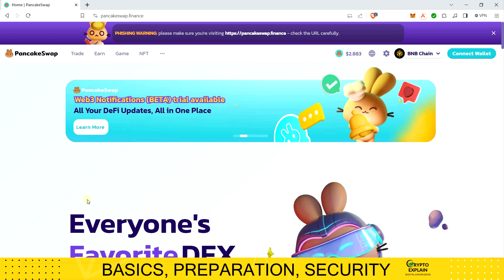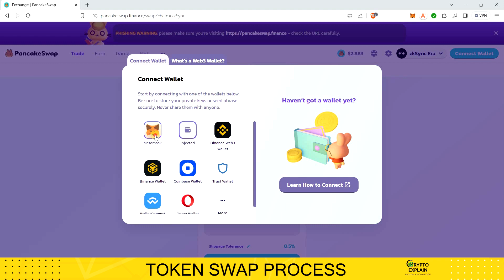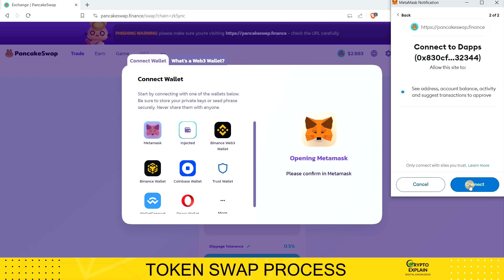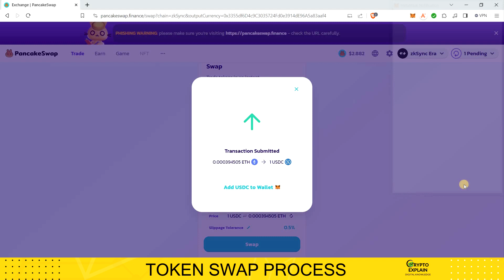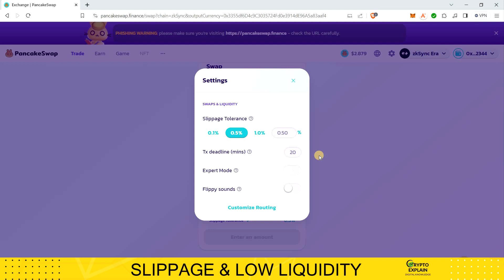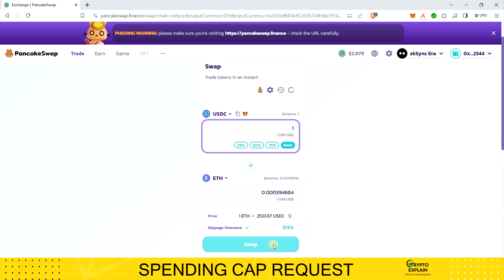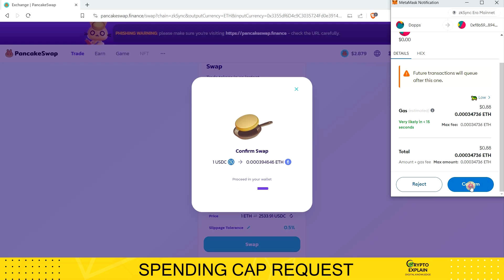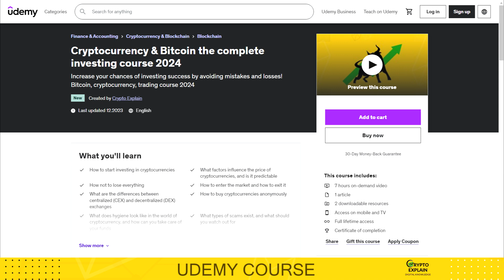PancakeSwap Tutorial: How to Use & Swap Tokens (Beginner-Friendly Guide)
This is PancakeSwap tutorial – swap tokens easily,  full Walkthrough for beginners!

0:07 Basic preparation and important security informations,
0:42 All about how to swap tokens on Pancakeswap,
4:05 Slippage, low liquidity issue, metamask spending cap request, fees,
7:07 Language, theme, airdrop, earn, bridge, game,

New to PancakeSwap and want to swap tokens on BNB Chain? This beginner-friendly tutorial shows you exactly how to use PancakeSwap, one of the most popular decentralized exchanges on the Binance Smart Chain. You’ll learn:
🥞 How to connect your wallet (MetaMask, Trust Wallet, etc.),
🔁 How to swap tokens step-by-step,
🧠 Slippage tolerance, gas settings, and transaction fees,
💧 Introduction to liquidity pools and farming,
🔐 Security tips for using DeFi platforms,

Whether you're brand new to crypto or switching from Ethereum to BNB Chain, this PancakeSwap guide will help you get started confidently.